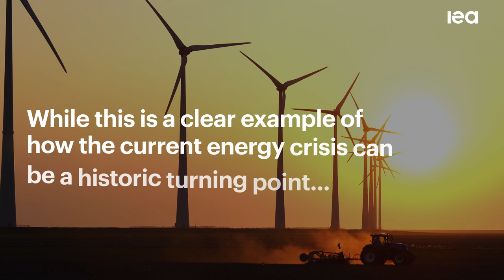Renewable power’s growth is being turbocharged as countries seek to strengthen energy security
The global energy crisis is driving a sharp acceleration in installations of renewable power, with total capacity growth worldwide set to almost double in the next five years, overtaking coal as the largest source of electricity generation along the way and helping keep alive the possibility of limiting global warming to 1.5 °C, the IEA says in a new report.

Energy security concerns caused by Russia’s invasion of Ukraine have motivated countries to increasingly turn to renewables such as solar and wind to reduce reliance on imported fossil fuels, whose prices have spiked dramatically. Global renewable power capacity is now expected to grow by 2 400 gigawatts (GW) over the 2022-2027 period, an amount equal to the entire power capacity of China today, according to Renewables 2022, the latest edition of the IEA’s annual report on the sector.

This massive expected increase is 30% higher than the amount of growth that was forecast just a year ago, highlighting how quickly governments have thrown additional policy weight behind renewables. The report finds that renewables are set to account for over 90% of global electricity expansion over the next five years, overtaking coal to become the largest source of global electricity by early 2025.

“Renewables were already expanding quickly, but the global energy crisis has kicked them into an extraordinary new phase of even faster growth as countries seek to capitalise on their energy security benefits. The world is set to add as much renewable power in the next 5 years as it did in the previous 20 years,” said IEA Executive Director Fatih Birol. “This is a clear example of how the current energy crisis can be a historic turning point towards a cleaner and more secure energy system. Renewables’ continued acceleration is critical to help keep the door open to limiting global warming to 1.5 °C.”